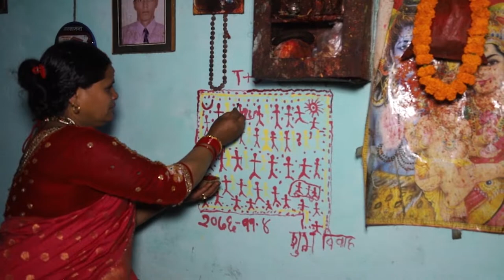ratauli songs & dance .. nepali wedding